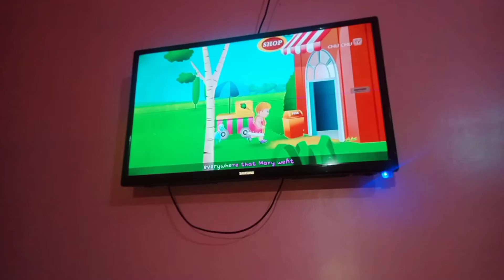Today Masti Vlog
Raima ki Masti
Raima ka Rona
Raima ka khelna
Simple vlogging hai I hope apko logo ko Pasand aye..
support kren like kren share kren..!!!
follow us 🔔